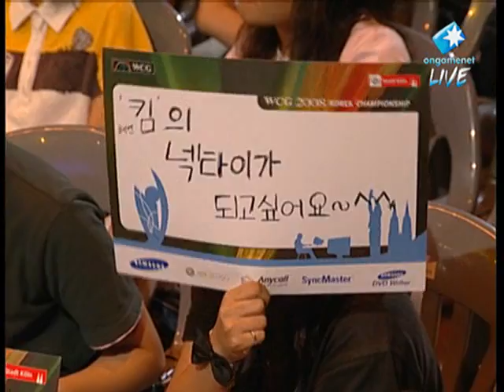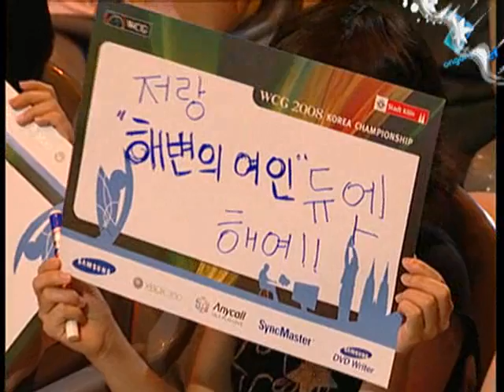WCG2008 Korea Much vs Stork 2008-08-16 @ Troy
Map: Troy

Much (Protoss)
- Name: 박영민 (Park Yeong Min)

 vs

Stork (Protoss)
- Team: Samsung KHAN

League: 2008 WCG Korea Finals

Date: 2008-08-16